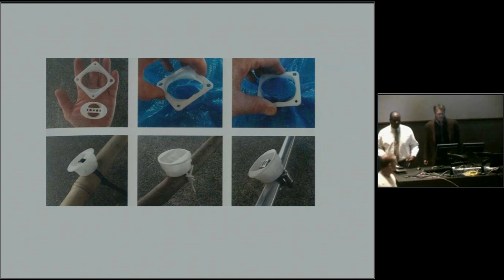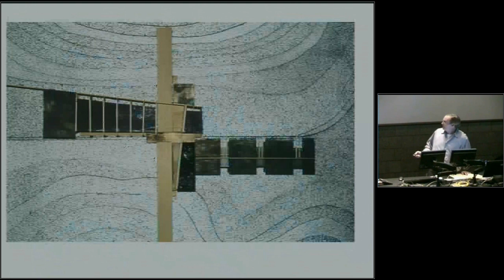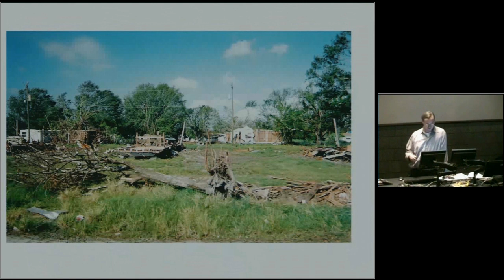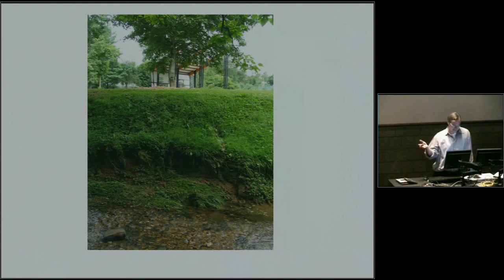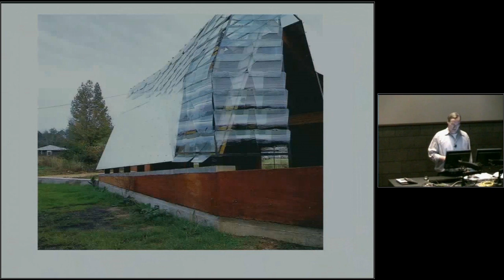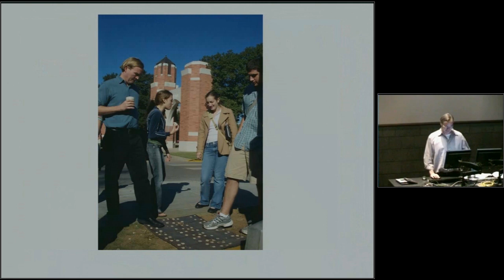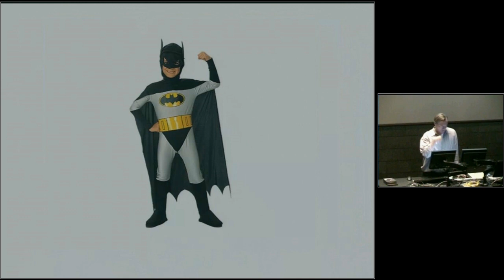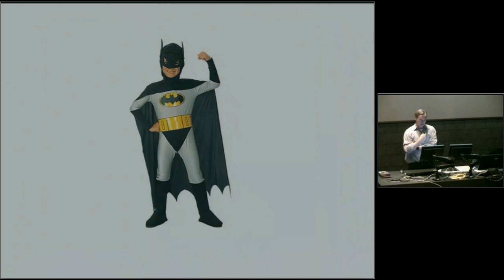Bryan Bell, "The bat signal", 2008-02-25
Includes question and answer period.; Lecture presented by Bryan Bell, Founder and Executive Director of Design Corps, as part of the Guest Lecture Series at Ball State University's College of Architecture and Planning.